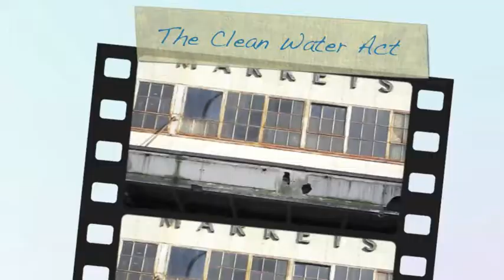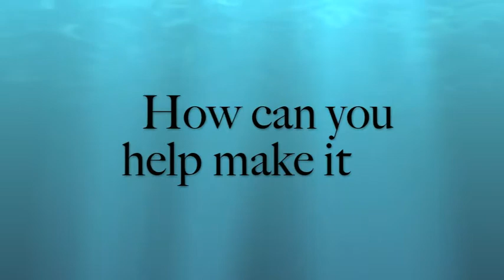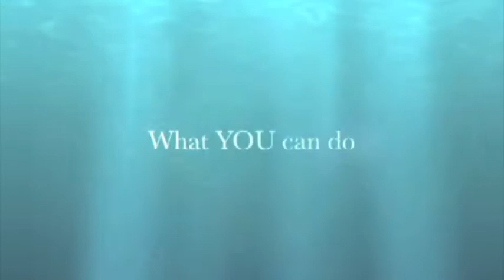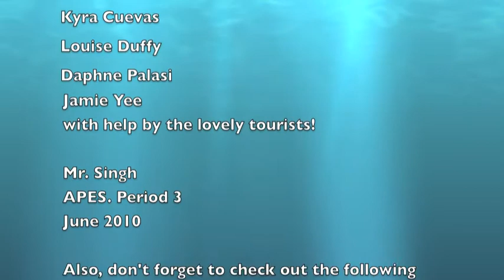Improving Water Quality